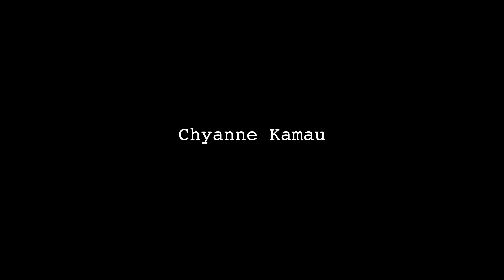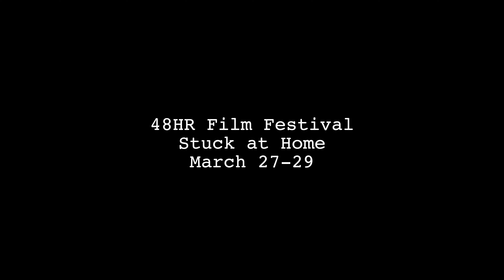48 Hour Stuck at Home Film Challenge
48 Hour Stuck at Home Film Challenge
March 27-29, 2020
Team Name: PICTURE THIS
Team Leader: GREG BACKES
48HFP City: SEATTLE
48HFP Name: TOILET PAPER IDIOTS

QUOTES: "Life is a Banquet, and most poor suckers are starving to death"
"What would Elvis do?"